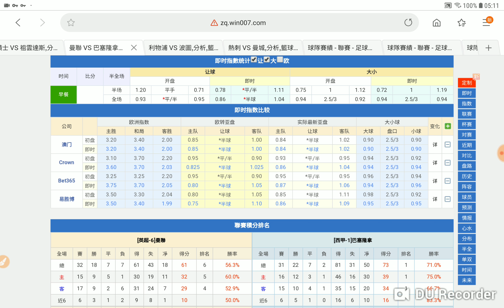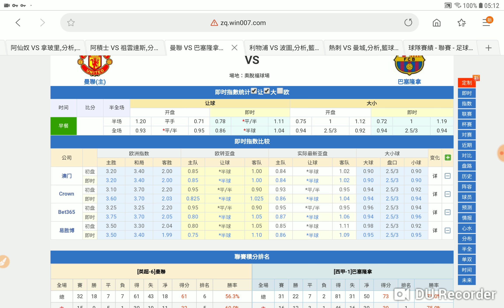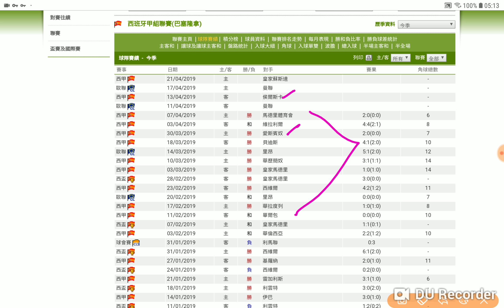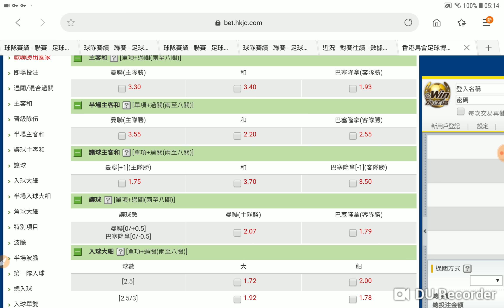曼聯 對 巴塞隆拿 巴塞作客 入得失得 2019-04-10 周三 獲利專家